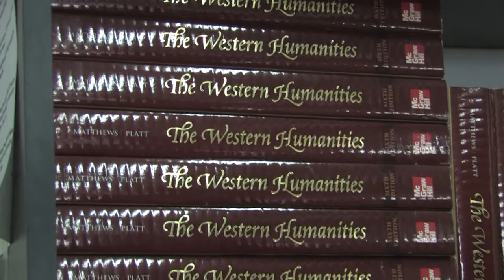Филолошки факултет при УГД